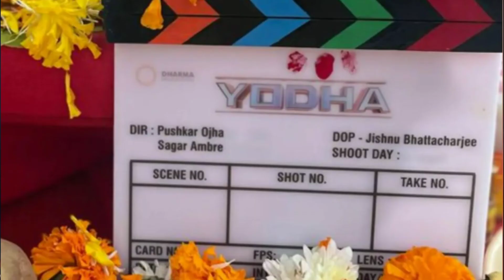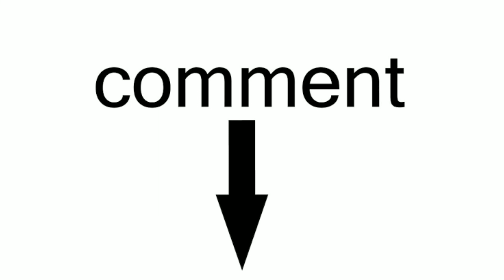Yodha Final Release Date|Yodha Movie Release Update|Yodha Movie Kab Aayaga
Hello Guys,
In this Video I will tell you the Release Date of Sidharth Malhotra's Upcoming Movie Yodha.